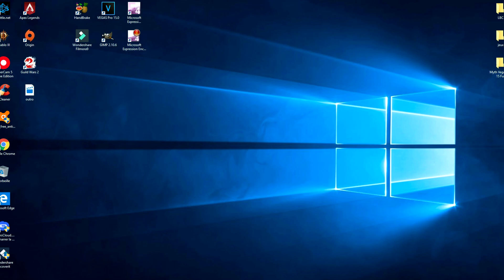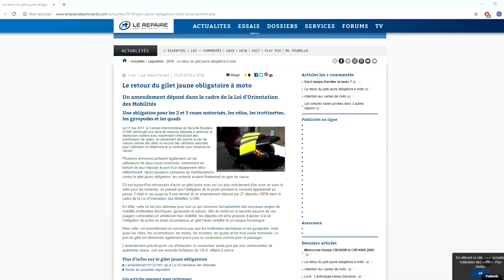Gilet jaune en moto .... Pour bientôt ?? #01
Voici un nouveau format de vidéo dans laquelle je vous parlerais d'actualités moto.

Aujourd'hui je vous parle du sujet sur le port du gilet jaune en moto qui a été remis sur la table le 09/05/2019.

Bon visionnage :)